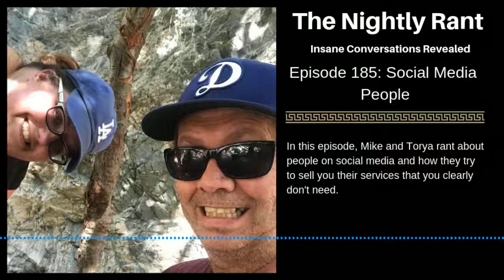TNR185 Social Media People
- Social media can be very difficult for businesses because as a business, you must entertain the crazy people for at least a minute. On a personal account, blocking them immediately isn't an issue.

Torya rants about people who message The Web Scientists about doing social media for them, something the company itself already does.

Torya continues to rant about various social media things.

Mike says that if men can walk around topless, women should be allowed to do so as well. He discusses the stupid stars women put on their nipples on Instagram photos.